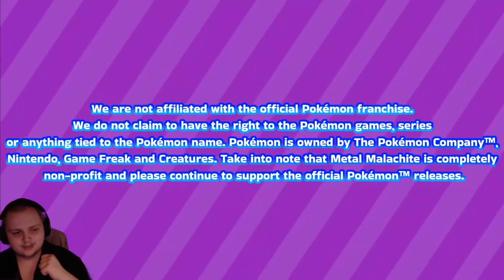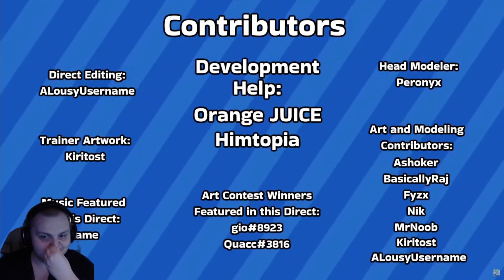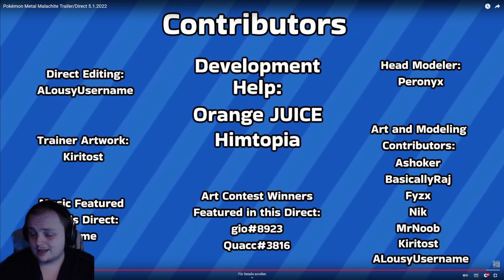💀 PBB WONT SURVIVE THIS, DUDE! 💀 | Pokémon Metal Malachite TrailersDirect 5.1.2022 React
No Matter how much i Love Pokemon Brick Bronze,when this thing arrives PBB will be gone forever and probably for a reason. 💀

Recent Project Bronze Forever Codes:
SubscribeToBobby - Expired
LATEHALLOWEEN2021 - Expired
JoeCovenant - Expired
CORRUPTED - Expired
BlackScreen - Expired
40K - Expired
SOJ - Expired
Volcanion - Expired
Route17 - Expired
Lotto - Potentially still Working
Gym7 - Expired
Hoopa - Potentially still Working
Appetizers - Expired
MerryChristmas2021 - Expired
SORRYFORDELAY - 500 Uses - Expired
MURRE - 273 Uses - Expired
UPDATE - expired
TESSFIX - expired